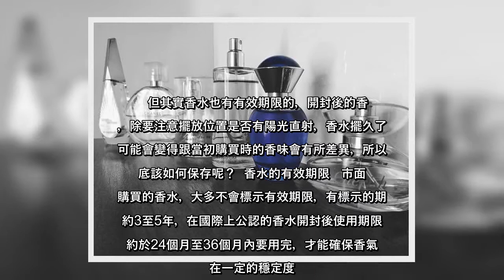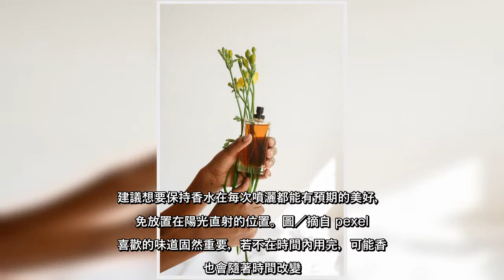✅ 說到有效期限，多數人都熟知是食品、日用品、化妝品、保養品等，其餘商品不會刻意在乎它的保質期，尤其是「香水」。